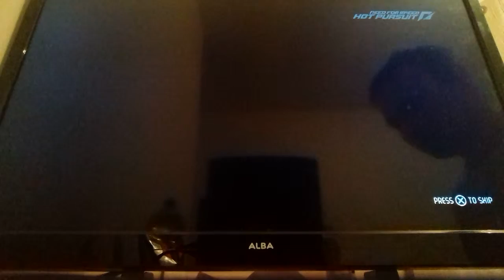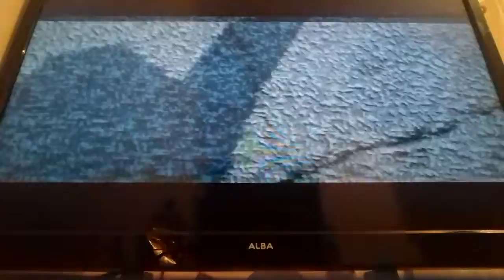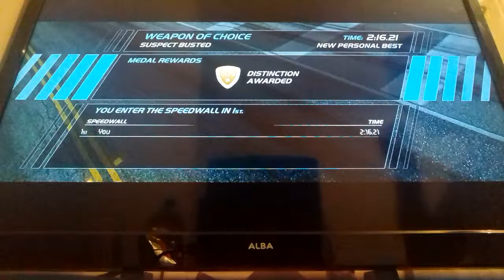Need for Speed: Hot Pursuit - Weapon of Choice